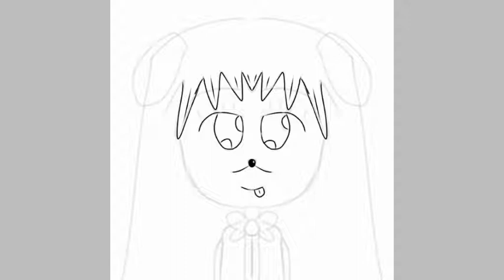Fanart contest for Dog Marie